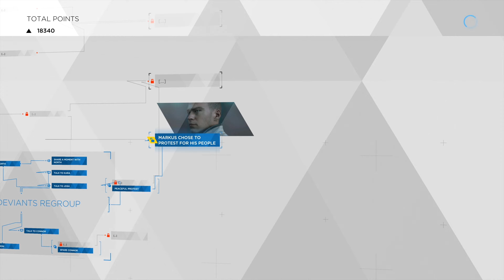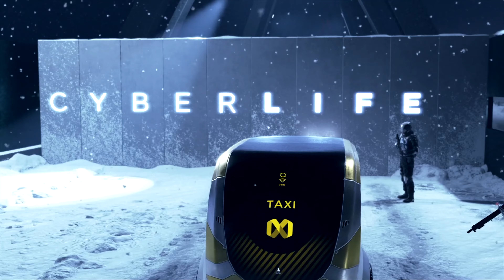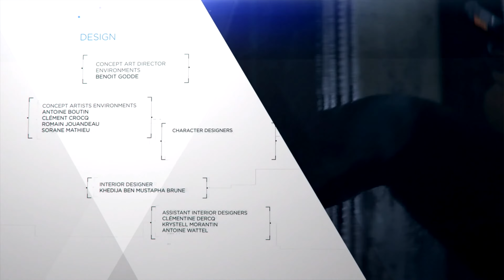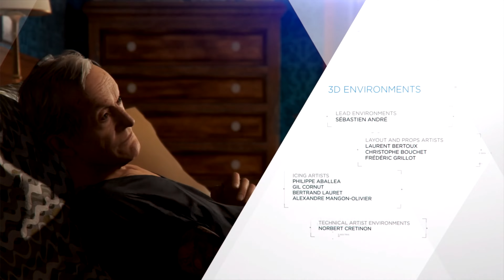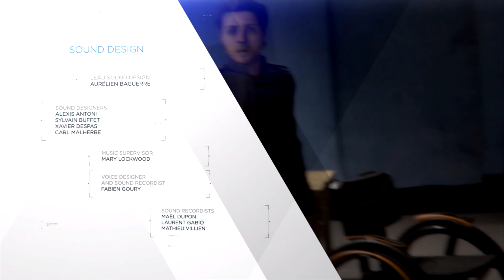Detroit Become Human Gameplay Walkthrough (Part 17) Finale/ Best Ending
This is the last part of Detroit Become Human walkthrough, I hope you enjoy watching :)

Detroit: Become Human is a 2018 adventure game developed by Quantic Dream and published by Sony Interactive Entertainment. The plot follows three androids: Kara, who escapes her owner to explore her newfound sentience and protect a young girl; Connor, whose job is to hunt down sentient androids; and Markus, who devotes himself to releasing other androids from servitude.